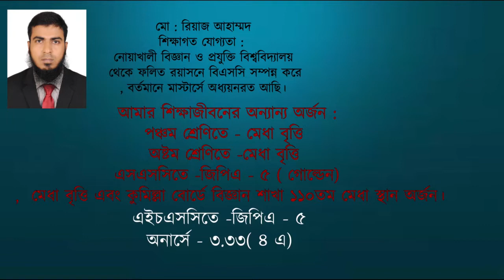দেশের ৭০% চাকুরি প্রত্যাশী গণিতে দুর্বলের মেইন কারণ bcs/bank/si/job math